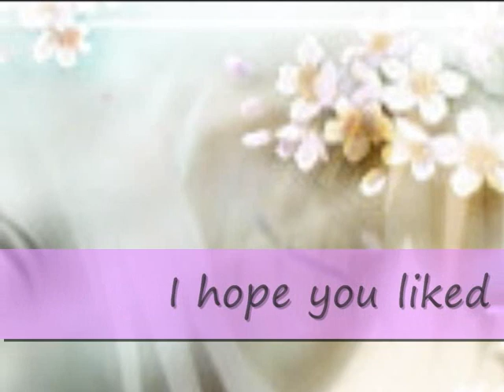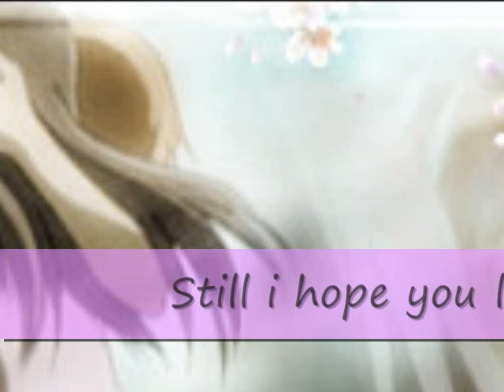Neverending dream - Cascada - KyoxTohru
i love this song also love the pairing kyoxtohru pics are all manga scans apart from about 3 or 4 the images will be repeated because i lost alot of my manga scans were lost during file transfer when i got a new laptop. anywho the song is neverending dream by cascada. ENJOY!!